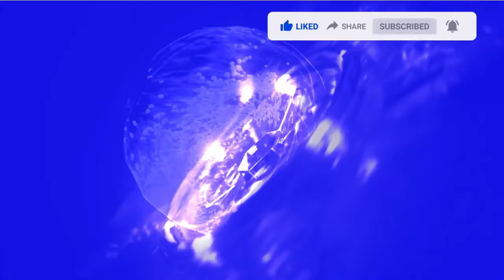কেনো মিঠন তার কোটি টাকার গাড়িটি ৫০ হাজারে দিয়ে দিলেন///দেখতে ভিডিওটি সম্পন্ন দেখুন?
শিক্ষা মুলোক সাথে বিনদন মুলোক ভিডিও